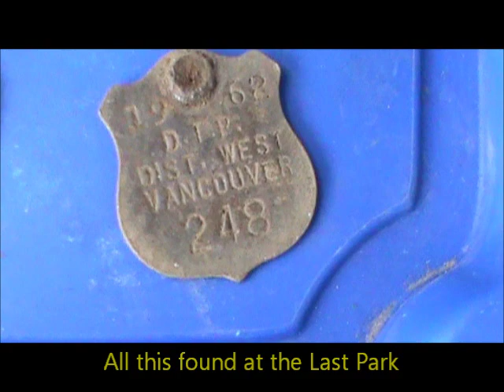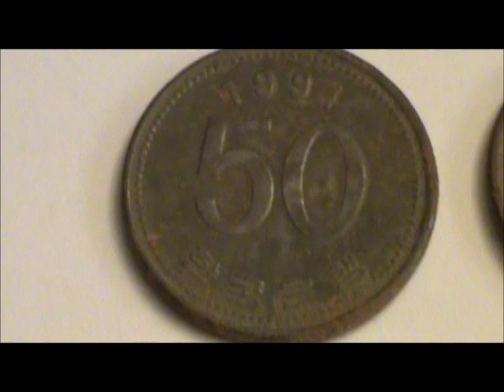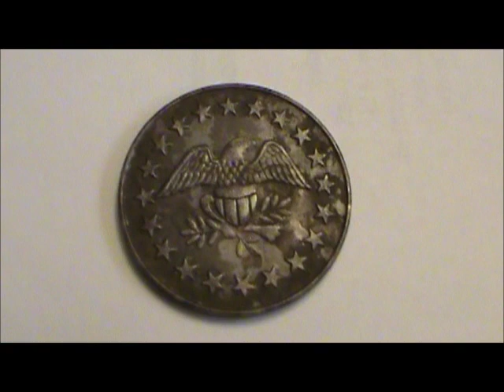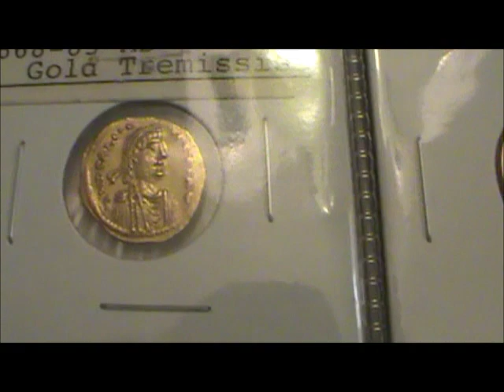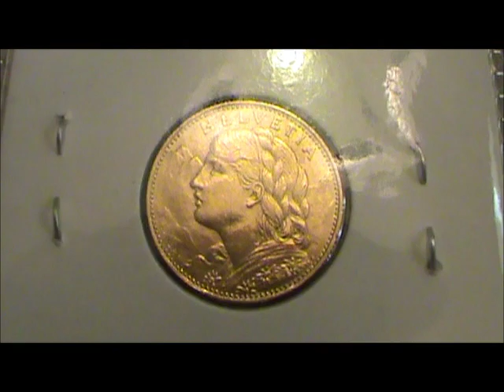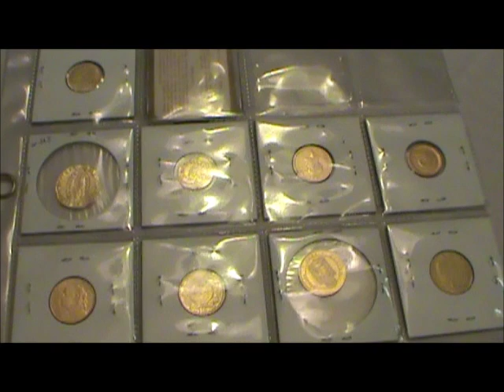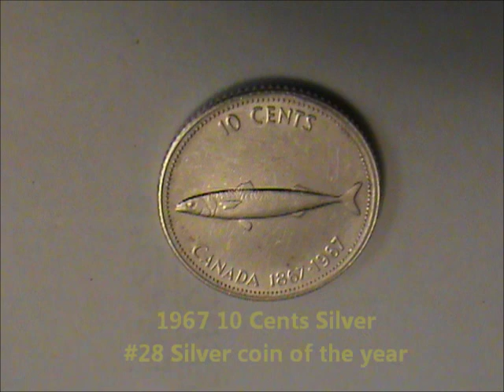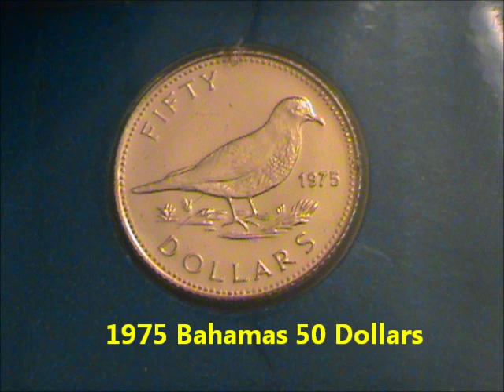Who said you can't get Gold coins Metal Detecting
Who said you can't get Gold coins Metal Detecting Watch this Video, also the last 3 weeks of finds, I found a nice silver ring + heart pendant + 2 silver coins